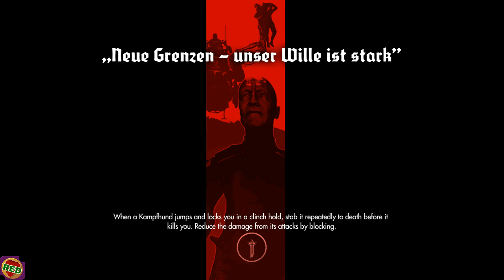Redfruit1 joue à Wolfenstein: The New Order! (Part 23)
Premier playthrough de cette nouvelle tournure de la série culte de Wolfenstein! Tentons de trouver tout les collectibles! Compilation des streams de Redfruit1. PC, difficulté Über.